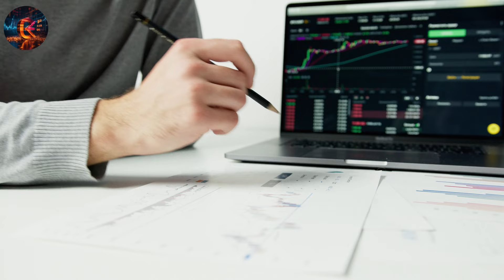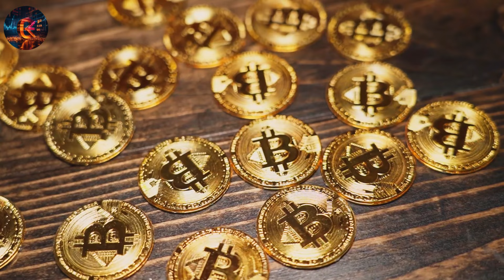Paranızı Koruyun ve Büyütün: Akıllı Yatırım Stratejileri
Bu videoda, paranızın değerini koruyarak nasıl büyütebileceğinizi anlatıyoruz. Ekonomik belirsizlikler ve dalgalanan piyasalara karşı güvenli ve kazançlı yatırım stratejilerini keşfedin. Hisse senetleri, tahviller, emtialar, gayrimenkul ve daha fazlası hakkında bilgi sahibi olun. Uzun vadeli yatırım stratejileri, risk yönetimi ve geleceğin trendlerine yatırım yapma konusunda rehberlik alarak, finansal geleceğinizi güvence altına alın.